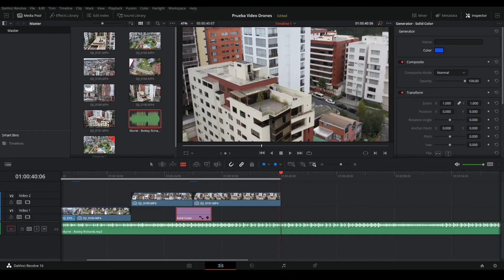Curso de Drones Aprendo Pro - Curso de Drones Hotmart - Curso Piloto de Drones Para Iniciantes -2022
***Al inscribirte recibirás un correo con el acceso al Curso donde sólo deberá crear una contraseña por única vez.

¿Qué aprenderás?

Este curso va dirigido a cualquier persona que desee iniciar en el mundo de la fotografía y videografía aérea. A toda persona que acaba de comprar su drone y desea volarlo de manera segura y responsable. Así como para aquellas personas que quizá aprendieron a volar de una forma empírica y aún no tienen claro algunos procedimientos, normas y tips que mejorarán enormemente su calidad de vuelo.

Aquí aprenderás

• A armar tu drone.
• Preparar sus baterías.
• Actualizar el software.
• Realizar el estudio de la zona donde vas a volar.
• Manejo del control remoto.
• Respetar las normativas de vuelo vigente según el sitio donde tú vivas o también llamadas normas de vuelo seguro.
• Trabajar con los programas de edición más actualizados y poder editar los videos y fotografías que tomes en tus vuelos para que sean de la mejor calidad al momento de publicar en tus redes o vender tus servicios.

Ponemos a tu disposición todos los conocimientos para que puedas iniciarte en el mundo del vuelo de drones y así perderle el miedo por completo a utilizar esta tecnología, adentrándote a este mundo, bien sea por diversión o para impulsar tu negocio.

Curso de Drones Aprendo Pro - Curso de Drones Hotmart